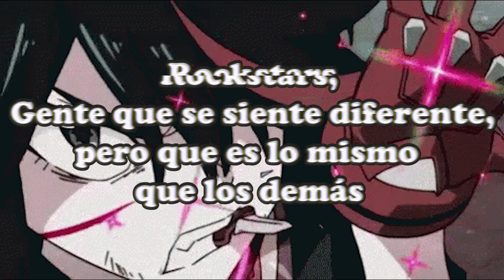El ROCKSTAR de TIKTOK debe PARAR!!!! - Walleer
Discord L O F I S T A T I O N